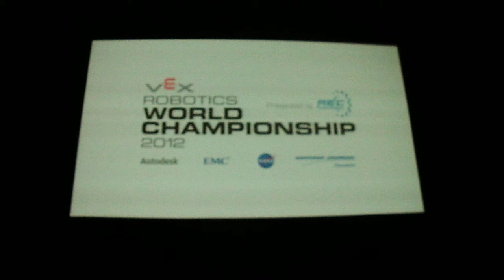Vex World Championships - OCC vs MNU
Due to some mechanical issues with our robot in the isolation field section, we got creamed.

The folks from China were very helpful and friendly, and they gave us tons of advice for future robot designs and programming.